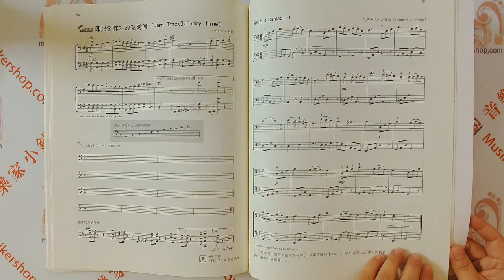【簡中版】大提琴基礎訓練教程2【9787552321012】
大提琴基礎訓練教程2（附音訊）

【內容介紹】
《大提琴基礎訓練教程》這套大提琴教程為學琴中技術性和音樂性的進步奠定了紮實的基礎，共三冊（含三本教程和三本配套曲集），適合青少年及成人入門使用。內容既有巴洛克時期和古典主義時期的經典作品，也有當代音樂和流行音樂的新作品，所收作品專為說明音樂教學要點和技術而設計。
本教材最為重視與推崇的是創造性，書中設計的一些簡單的即興表演練習、背譜演奏、變調演奏、創作變奏、寫作曲目均可調動學生的創造性，從而使大提琴這件古典樂器可以演奏任何音樂風格的樂器。
在伴奏音頻中，還提供了很多用來用於聆聽和回放模式的新式改編曲目。
教程1介紹了演奏大提琴的基本原則，使用一把位的音。
教程2介紹了後伸大把位和前伸大把位、半把位和四把位。
教程3主要專注於演奏二至四把位的換把、泛音、揉弦以及使用音樂表情記號，最後一個章節是關於五至七把位和拇指把位的演奏。
配套曲集的設計是為了配合大提琴教程的教學進展，為大提琴與鋼琴、大提琴二重奏和一些室內樂曲目（3~4把大提琴）提供了豐富有趣的曲目。除了巴洛克時期、古典主義時期、浪漫主義時期的作品外，還有很多流行民謠、爵士樂和流行樂曲目，經簡單改編後，使課程內容變得更加生動活躍。大部分曲目包含在錄音中，用來鼓勵學生們自主練習，讓演奏變得更加有趣。

【作者介紹】
加布里爾·克彭，德國大提琴演奏家、教育家。加布里爾·克彭曾在德國漢堡音樂學院以及呂貝克音樂學院學習大提琴。在演奏了很多室內樂之後，他開始研究爵士樂，譜寫歌曲，為電影配樂等等。他多年來的經驗與沈淀成就了這本大提琴教程，包含著大量練習曲目與現代大提琴作品。加布里爾·克彭現為弗倫斯堡音樂學校的主任，並在校教授大提琴課程。

【翻譯介紹】
朱里佳，畢業於德國漢諾威音樂戲劇與傳媒學院，師從Tilmann Wick教授。留德期間，成功舉辦個人音樂會，並多次參加大型音樂活動如NDR音樂日，國立美術館慶典等。留德前就讀於上海音樂學院附屬中學，師從於陳錚副教授。曾與陳錚副教授合作，共同在全國大提琴專業雜誌上發表文章。歷年來在國內外大賽中均有所斬獲，如捷克赫仁國際音樂比賽，加拿大皇家山晨星音樂橋室內樂比賽等。多次獲得獎學金前往各國參加夏令營，並獲得指揮及教授的賞識。

【目錄】
歡迎詞
後伸大把位
降B大調音階
十六分音符
即興創作1
前伸大把位
A大調音階
D大調音階
連音換弦
附點
裝飾音
異名同音
半把位
6/8拍
聽力訓練
即興創作2
四把位
三連音
換把
即興創作3
切分節奏
音階與分解和弦的變化弓法
一起來作曲吧
〝掃碼聽〞目錄

商品名稱：大提琴基礎訓練教程2（附音訊）
作者：[德]加布里爾·克彭
翻譯：朱里佳
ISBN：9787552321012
頁數：72頁
出版社：上海音樂出版社
出版時間：2021-03
印刷時間：2021-03